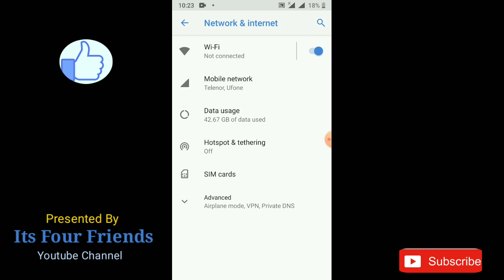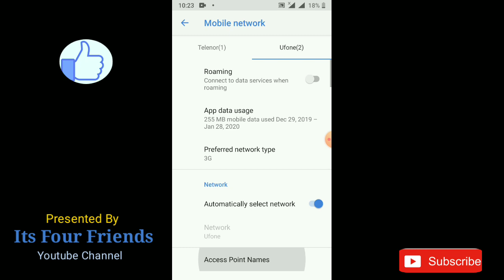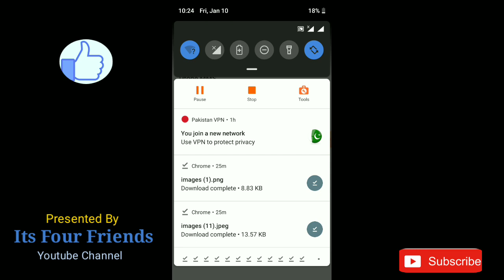Ufone Internet Setting . . یوفون انٹرنیٹ سیٹنگ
Ufone Internet Setting